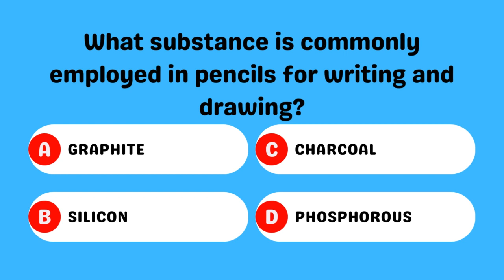Pencils: The Write Choice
✏️ Pencils are typically filled with graphite (Option A) as the core material for writing and drawing. Graphite's unique properties make it an ideal choice for creating marks on paper, making it the go-to choice for pencils. ✏️📝